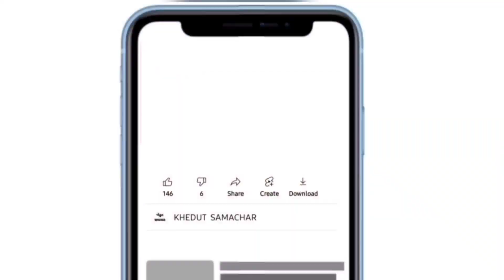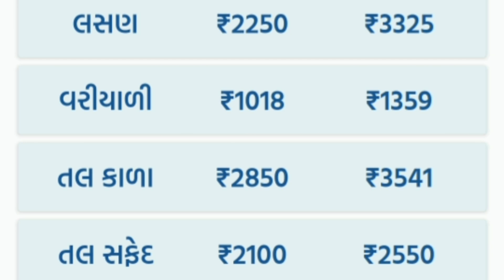commodity prices 03.08.2024 rajkot marketing yard na bhav|saurashtra aajn bajar bhav